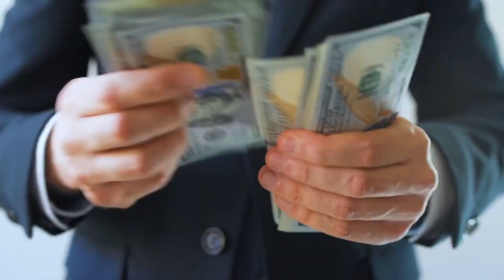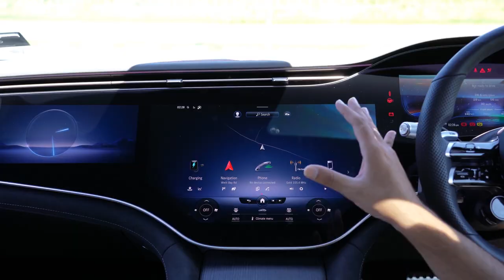World 5 Super Luxury limousine : Auto Car Top Ranks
A limousine's sole purpose is extravagance and luxury. These vehicles do not exist for necessity, and as such have the right to be as ridiculous and lavish as we want them to be. While limousines of all shapes and sizes can be easily rented for special occasions and showing-off, the ones on this list somehow truly manage to up the ante.